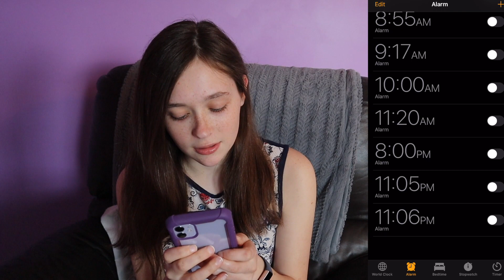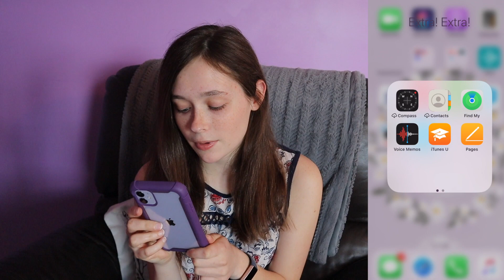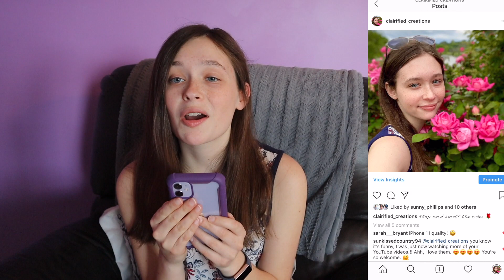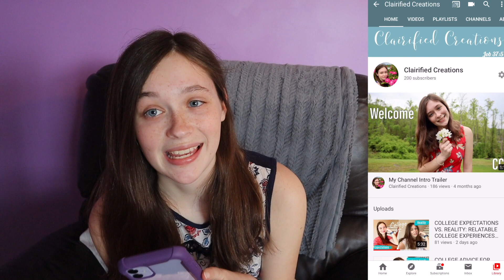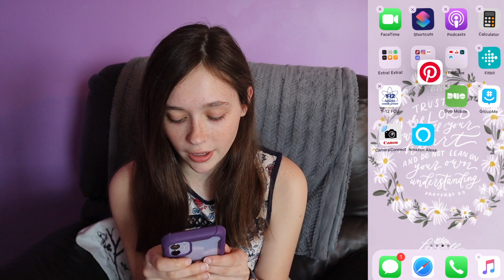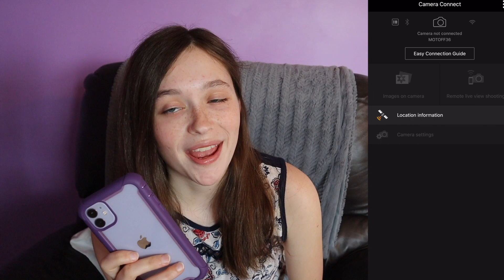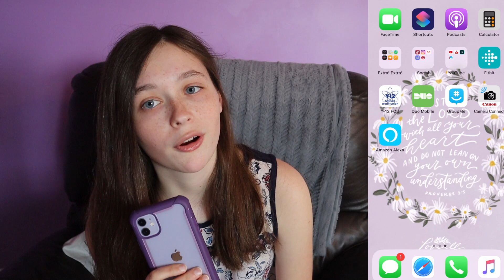WHAT'S ON MY iPHONE 11: 2020 Edition *Lavender Purple Color*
What's on my lavender purple iPhone 11 in 2020? You're about to find out! Last but not least, WHO WON THE SWAG BAG?

FAQs:
What's your channel about? College, lifestyle, I do a bit of everything. My goal is to be a bright light in the world giving everyone a reason to smile or laugh.